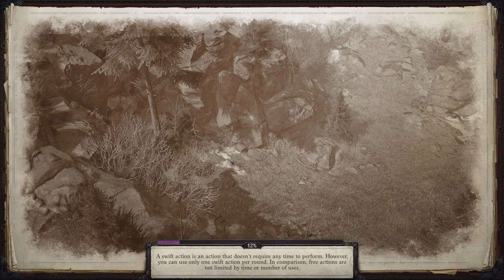[61 Hard] Wrath of the Righteous - Ticks Are the Hardest Enemy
Special Thanks to May Patrons!

Adam Cooper
David L
Endorphin
Joshua Berryhill
Kevin Murack
Kyrieru
Lucas Manker
No More Mr. Nice Try
Prime Online
SKN
Stickfight
Tempeh Ranchero
Thanapheus
Vlad101
Xvim
Óskar22